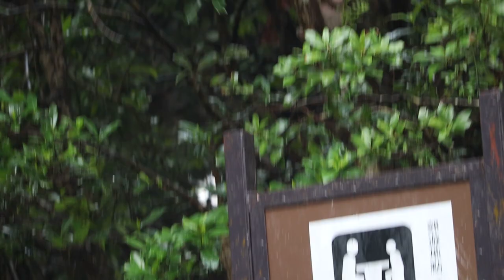Celessa almost got into a little trouble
At 02:15, the branch was broken by accident. Norma didn’t mean any harm.